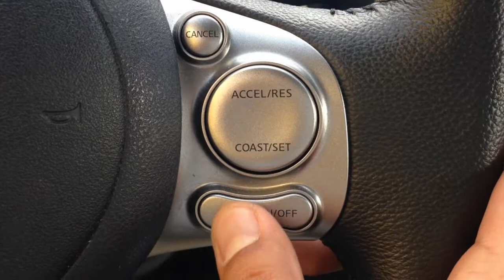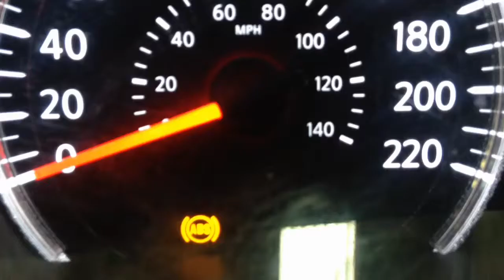Tecnología automotriz para todos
Camión auto y bus te llevará desde los fundamentos hasta lo más actual de la tecnología automotriz en autos, camiones, autobuses y remolques